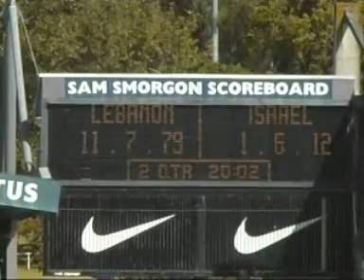Israel vs Lebanon - Part 3 - more 2nd half footy highlights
The Israeli national Australian Football team takes on a Lebanese squad in match during the 2005 Australian Football Multicultural (Harmony) Cup tournament at Optus Oval/Princes Park/MC Labour Park in Carlton, Melbourne, Australia.